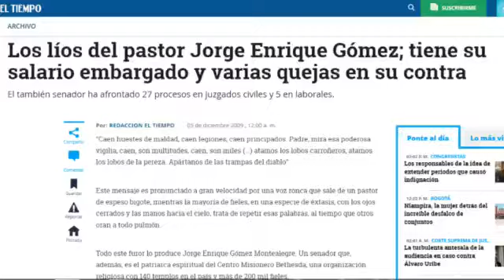se empieza a desenmascarar el falso profeta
LA NOTICIA DEL DIA.

El Informativo, Viernes 16 de Abril de 2021.

Desenmascarado Falso Profeta.

Fusagasugá no escapó a sus tentáculos de codicia.

Mas de 100 niños se quedaron sin colegio por que el Ex-senador Enrique Gómez Montealegre decidió apropiarse de un bien que la comunidad compró con sus limosnas y diezmos.

Sin dolor y con herramientas jurídicas así lo efectuó este falso profeta, que a propósito vive cerca Fusagasugá y Silvania.

Preguntamos hasta donde llega el alcance de estos falsos profetas?

Cortesía video: CLP Noticias de don Eduardo Cubides.